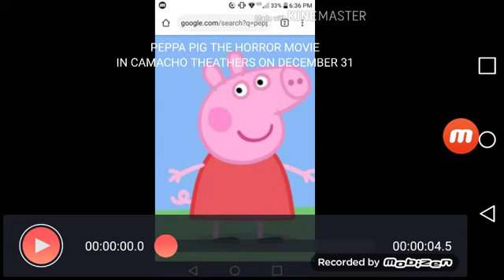Peppa Pig The Horror Movie: Poster (Episode 1)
the original piggy lololol